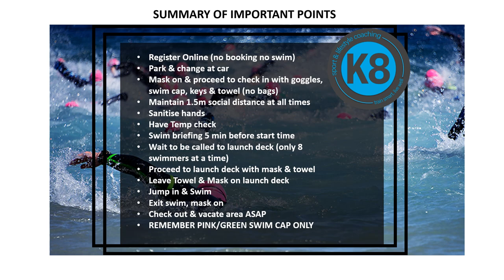How to Canal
Our Waterfront Canal Swim takes on a new approach - watch this clip to familiarize yourselves with our new way of "How to Canal"